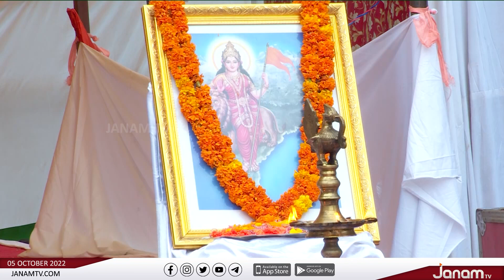SANSKRIT NEWS | 05 - 10 - 2022 | JANAM TV